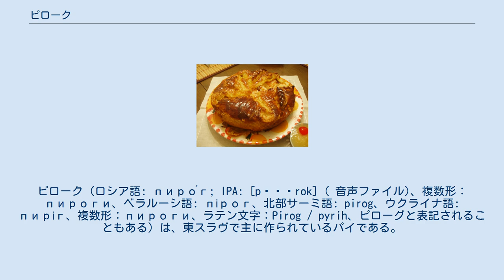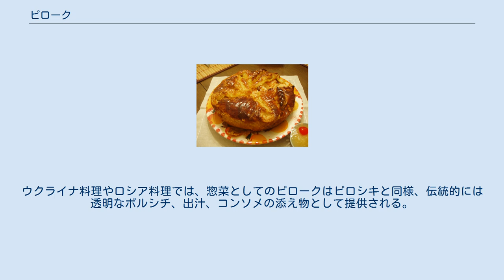ピローク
ピローク（ロシア語: пиро́г; IPA: [pʲɪˈrok] ( 音声ファイル)、複数形：пироги、ベラルーシ語: пірог、北部サーミ語: pirog、ウクライナ語: пиріг、複数形：пироги、ラテン文字：Pirog / pyrih、ピローグと表記されることもある）は、東スラヴで主に作られているパイである。
ピロークには甘いものと肉や野菜を詰めた惣菜になっているものがある。
ピロークという名称はスラヴ祖語で「宴」や「祝祭」を表す単語「ピル（пир）」に由来しており、現代においても慶事の際に食べることがある。
ピロークは片手で食べることのできる惣菜パンのような形状をしているピロシキ（ロシア語: пирожки、ウクライナ語: пиріжки）とは異なり、パイとして作られる。
 鶏肉、キノコ、米を詰めたブリヌイの層のあるピローク、クルニク（Курник） ウクライナのピローク ピロークの標準的な形状は楕円形であるが、円形や長方形のピロークもまた一般的である。
ピロークには完全に閉じた形もしくはタルトのような表層部の皮がない形のものがある。
スウェーデンで作られているピロークは三角形をしている。
 ピロークは通常酵母発酵させたパン生地を用いて作るが、パイ生地から作ることも可能である。
 ピロークの中に詰める材料は甘いもの（ヴァレニエなど）やクワルク、カッテージチーズといったチーズ、リンゴやプラム、ベリーなどの果物、 さらにははちみつやナッツ、芥子粒なども用いる。
惣菜として用いる場合、中には肉や魚、キノコ、キャベツ、米、ソバの実、ジャガイモなどを詰める。
ウクライナ料理やロシア料理では、惣菜としてのピロークはピロシキと同様、伝統的には透明なボルシチ、出汁、コンソメの添え物として提供される。